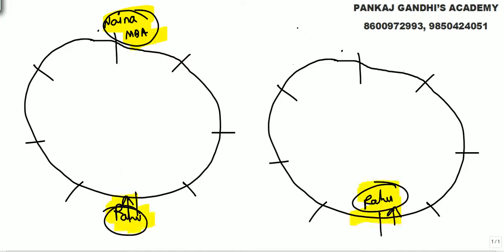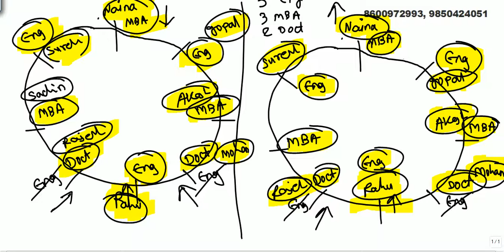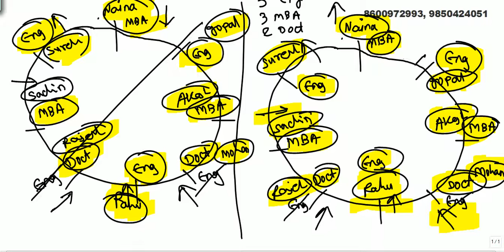Circular Table Arrangement - 5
Eight persons are each one studying in one of the stream i.e. MBA or Engineering or Medical are sitting equidistant around a circular table.
Each stream has at least two students.
None of the engineering students are immediate neighbours.
Gopal and Mohan are immediate neighbours of Akash.
Naina sits opposite to Rahul and studies in MBA.
The person who is sitting second to the right of Naina studies in MBA.
Immediate neighbours of Rahul are not engineering students.
Gopal sits opposite to Rajesh who is medical student.
Three students are studying in engineering.
There is a pair of MBAs sitting opposite to each other.
Akash sits second to the right of engineering students but does not studying in engineering or medical.
Rahul is facing centre.
Suresh sits second to the left of Rajesh.
Sachin is immediate left of Suresh and faces opposite direction as that of Suresh.
Sachin is third to the left of Mohan.
Four persons are facing outward and remaining four are facing towards centre.